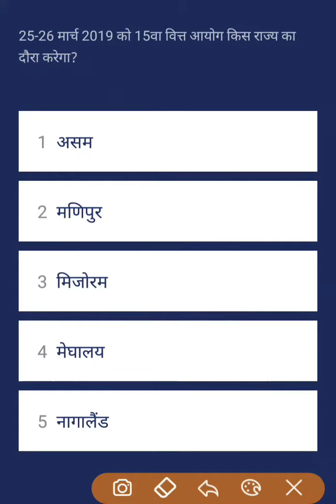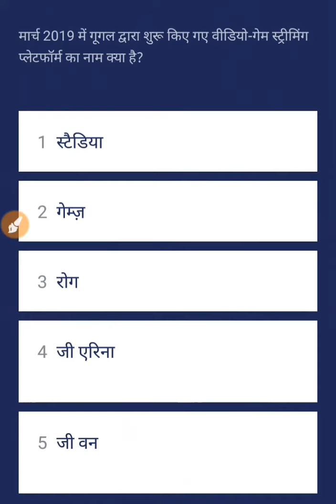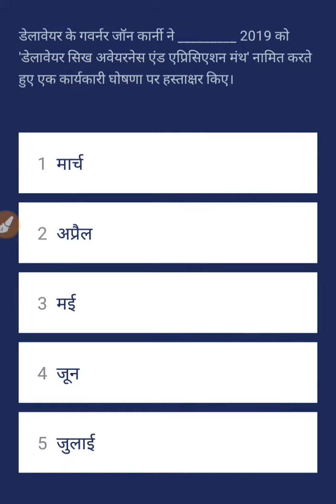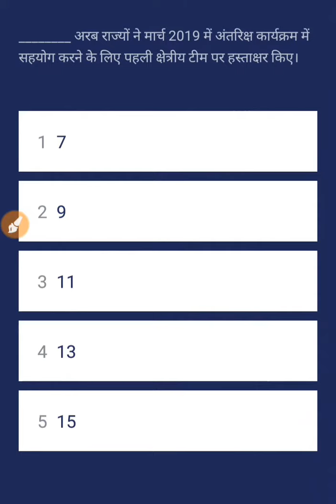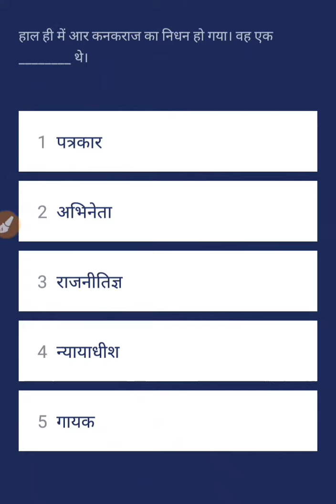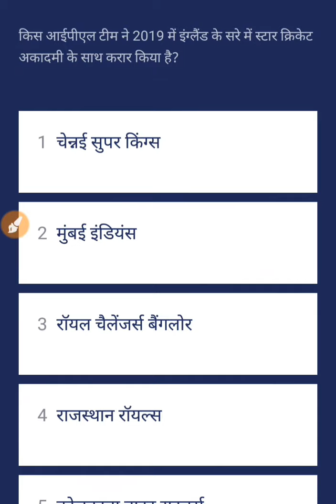Daily current affairs doze 22 march